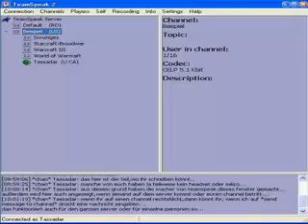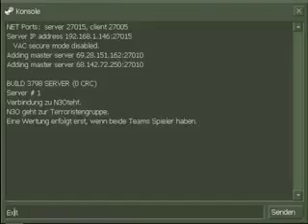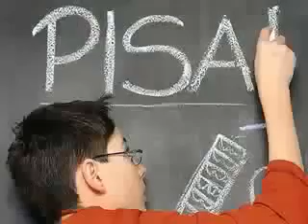Counter Strike Flavour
von Shox& Richter.

Viel Spaß bitte abbonieren!